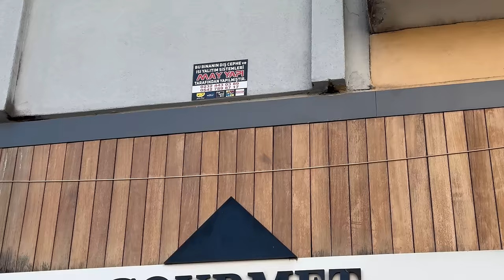Unveiling the Magical Breadmaking Journey! Witness the Secret of Oven-Baked Breads!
Extremely delicious pitas in a magnificent oven! All stages of bread making. The intricacies of bread baking, from making dough in a giant cauldron to baking legendary breads... You will be amazed by these bakers.